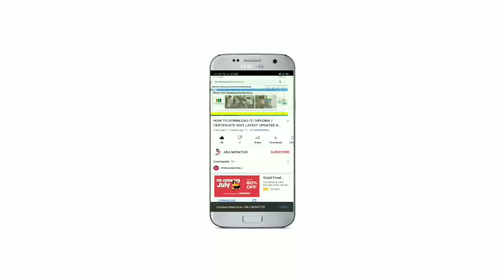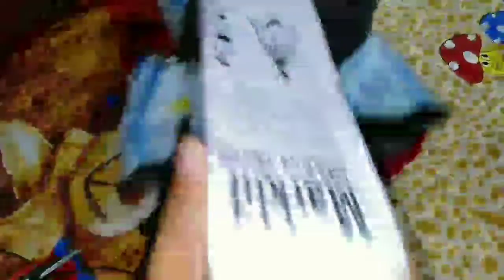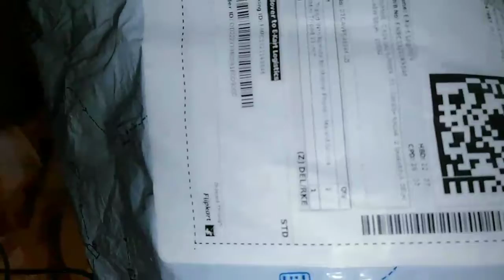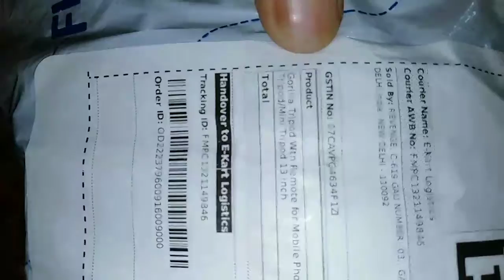unboxing of marklif Gorilla tripod of mobile in 13 inch🔥🔥🔥 || flexible Gorilla tripod for mobile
koस्वागत है दोस्तों मेरे चैनल Arj monitor में, दोस्तों मैंने इस वीडियो में marklif gorilla tripod की  unboxing की हैं। और हो आप चारों दिशाओं में घुमा सकते हैं और आप किसी भी तरीके से किसी भी एंगल पर वीडियो शूट कर सकते हैं दोस्तों यदि आप भी इस marklif gorilla tripod को खरीदना चाहते हैं तो नीचे दिए गए लिंक पर क्लिक करके से आप खरीद सकते हैं और साथी हमें कमेंट करके बताइएगा कि आपको यह वीडियो कैसी लगी है और यह tripod कैसा है

Welcome friends to my channel Arj monitor, friends I have done unboxing of marklif gorilla tripod in this video. And yes, you can rotate in all four directions and you can watch the video at any angle in any way.
Friends, if you also want to buy this marklif gorilla tripod, then you can buy it by clicking on the link given below and your partner will tell us by commenting how you like this video and how is this tripod

marklif gorilla tripod@amazon